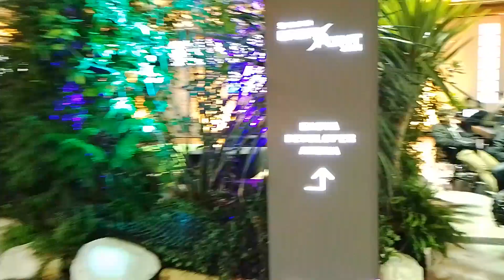SOLANA BREAKPOINT AMSTERDAM 2023 | BACKSTAGE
Torrino DAO

YouChain S.p.A.